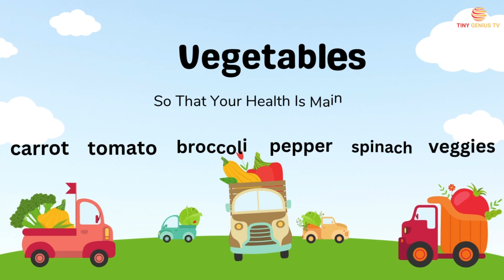Yummy Veggie, Happy Little Elephant, ABC Song And More | Top 15 Most Popular Kids Song Collection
Welcome to TinyGeniusTV 🎶🌟

Get ready for a fantastic time with TinyGeniusTV’s Top 13 Most Popular Kids Song Collection! From munching on yummy veggies to dancing with a happy little elephant, and singing the ABCs, this collection is packed with fun, learning, and laughter. Perfect for kids who love to sing, dance, and explore!
✨ Songs included in this Collection:

00:03 Yummy Veggie
02:04 Happy Little Elephant
04:43 ABC Song
07:49 Busy Bee
10:20 WaterMelon Cat
12:44 Moon Song
13:50 Strawberry Town
15:59 Baby Girl In The Gras Feild
18:19 Flap Flap Parrot
20:10 Fairy Princess
22:05 Clean Up The Room
24:06 Teddy Bear Song
26:17 Grandparents
29:29 Good Habits
31:19 Baby Spider
33:26 Thank You
for more top kids’ songs and nursery rhymes. Don’t miss out on our weekly uploads of new, exciting content!
About, TinyGeniusTv - Where Learning Meets Fun! 📚✨